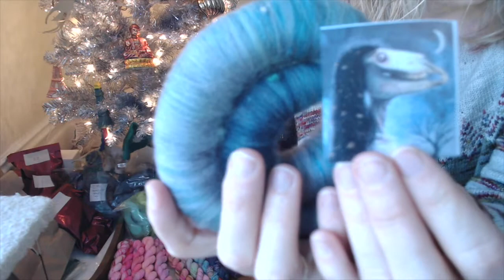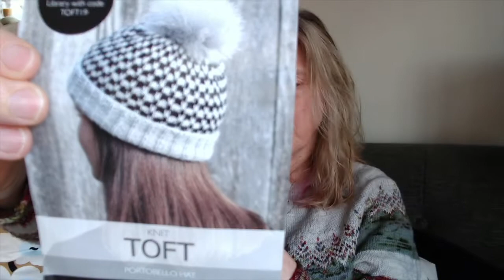Whisky and Wool | Vlogmas, 2019 | Day 12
Day 12: Another day in the life...!
Ravelry: whiskyandwool